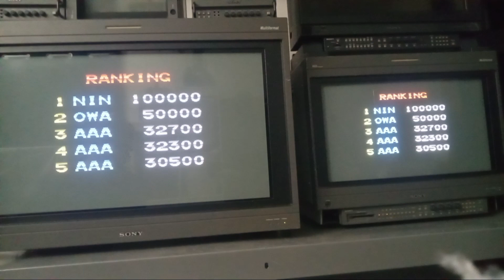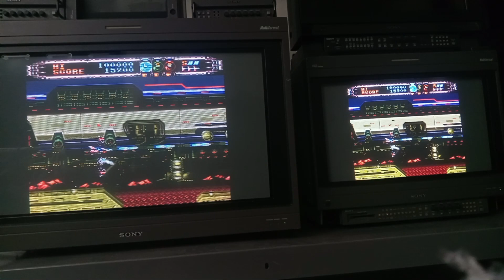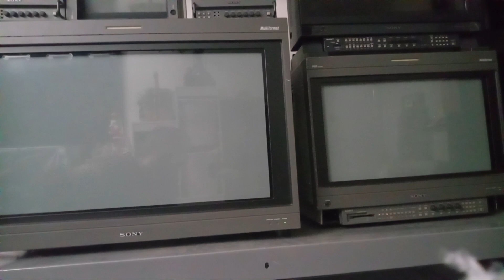Gate of Thunder / PC Engine / RGB 240p / D32E1WU to D24E1WU Daisy Chain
handle the first level decently